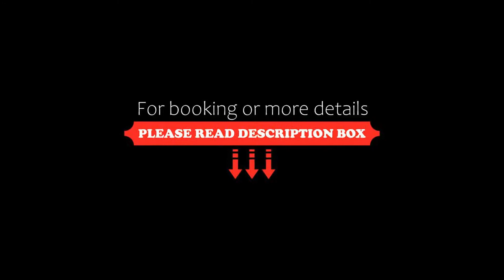BELBREEZE HOTEL, Petionville, Haiti, Dominican Republic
About Property:
BELBREEZE HOTEL features a restaurant, outdoor swimming pool, a bar and shared lounge in Petionville. This 3-star hotel offers room service, a concierge service and free WiFi. The accommodation provides a 24-hour front desk, a shared kitchen and currency exchange for guests.
All units in the hotel are equipped with air conditioning, a seating area, a flat-screen TV with cable channels, a kitchen, a dining area and a private bat...
Property Type: Hotel
Address: Route de Meyotte 440 MEYOTTE PEGUY VILLE, 6120 Petionville, Haiti
Searching For
1. BELBREEZE HOTEL - Petionville - Haiti - Dominican Republic
2. BELBREEZE HOTEL - Petionville - Haiti - Dominican Republic Address
3. BELBREEZE HOTEL - Petionville - Haiti - Dominican Republic Rooms
4. BELBREEZE HOTEL - Petionville - Haiti - Dominican Republic Amenities
5. BELBREEZE HOTEL - Petionville - Haiti - Dominican Republic Offers and Deals
Audio Credit:
Track Title: Subway Dreams
Artist: Dan Henig